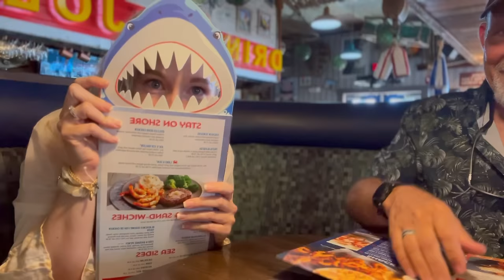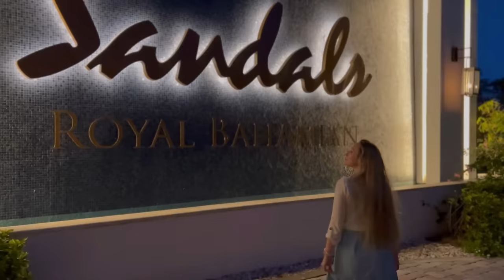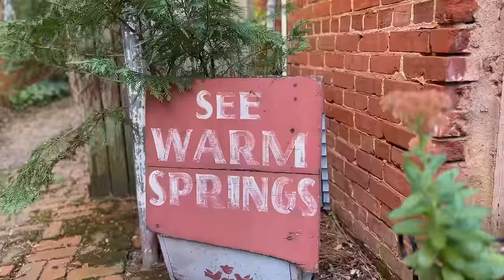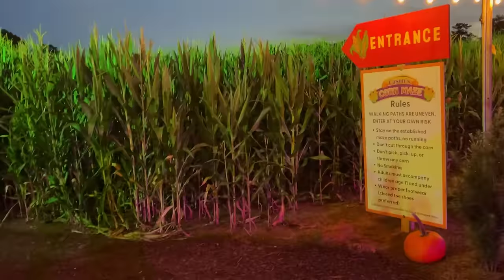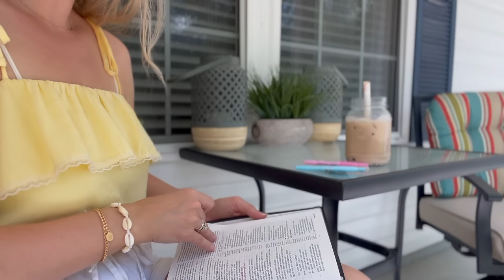My Beautiful Yearly Recap | Looking Back at My Year of Simple Moments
Hello my lovelies and happy New Year! Wow, 2023 was a beautiful year full of simple moments that I am still cherishing with all of my heart. Thank you for helping to make my year of simple moments more special by watching and supporting me on this channel, you don't know how much it means to me. I hope that this video can inspire you in finding the beauty in your year also. It isn't difficult to find precious memories when we look back at all we did in 2023, and in discovering the beauty of a year we realize just how blessed we truly are. Here's to more adventures to come, may our journey continue to be rewarding and fulfilling in every way. Sending warmth and lots of love to you, see you in the next vlog ⚘

⋒ MY AMAZON

Chapters:
00:00 Introduction
00:39 My Beautiful Yearly Recap
01:25 2023: My Year of Simple Moments
02:10 NATURE: Finding the Beauty
04:19 TRAVEL: Year of Simple Adventures
08:16 OUR WEDDING: Beautifully Perfect
09:37 RELATIONSHIPS: The People That Matter
11:04 PERSONAL GROWTH: Discovery of Self
13:12 HOME: Coziness and Warmth
14:15 FAITH: Spiritual Growth and Healing
17:02 GRATITUDE: Thankful for You
18:05 The End

Fable Forte - Reminiscence
Alon Peretz - Peasants Courtyard
Beneath the Mountain - Midnight Sun
Charlie Ryan - Forward Motion
Henrik Lindstrom - What's Your Story
Max H. - Serenity
Oak and Cherry - Pull
Risian - Reborn
Emmanuel Jacob - Kimray

"Therefore if any man be in Christ, he is a new creature: old things are passed away; behold, all things are new." 2 Corinthians 5:17